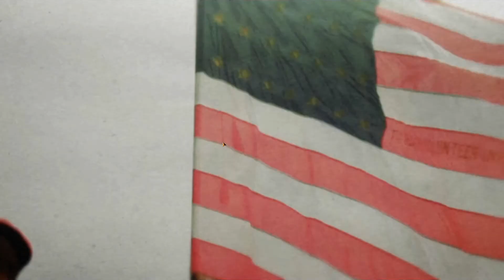GTCW '61 Union Campaign, Ep. 7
The video begins re-fighting the previous battle, but it goes differently than the first time around. A couple of autoresolve battles go forward and then the video ends with a tactical battle on a map I don't think I've had in this campaign yet.